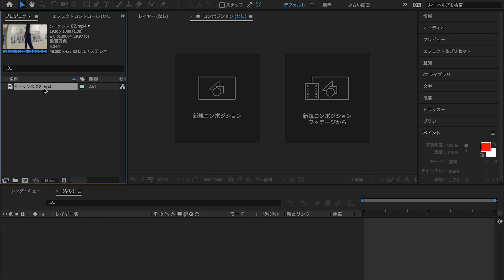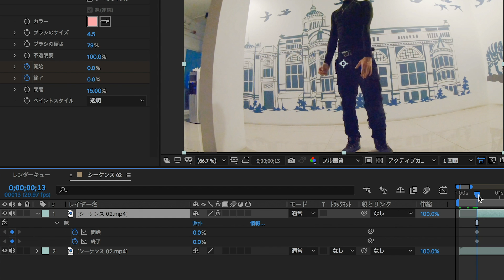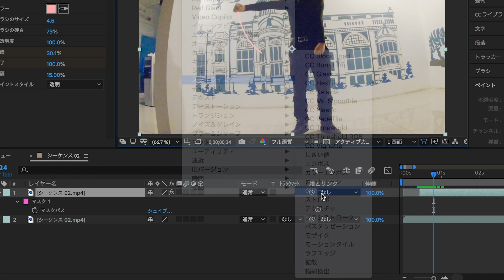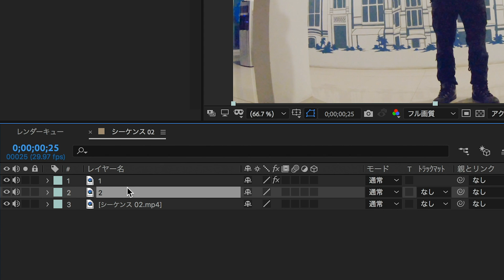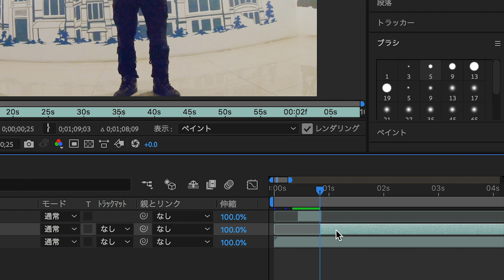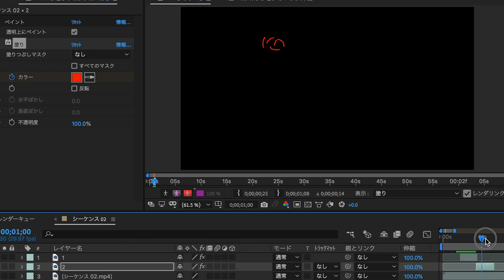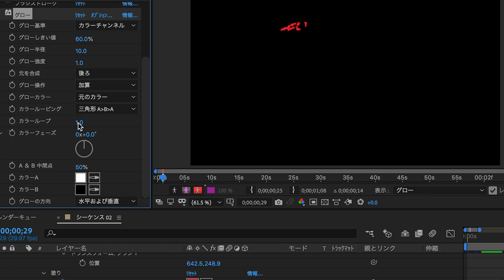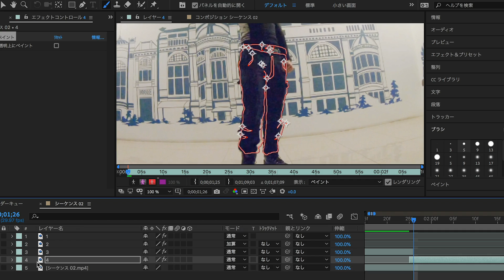ダンス動画に光る線アニメーションを加える 基本編 / After Effects CC2019 使い方講座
☣中二病が暴発するAfter Effects講座☣

♕使用ソフト♕
Adobe After Effects CC 2019